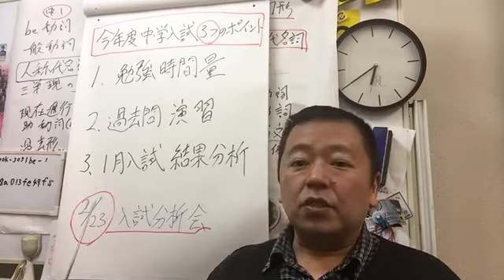2021年度首都圏中学入試分析会を２月２３日に実施します。